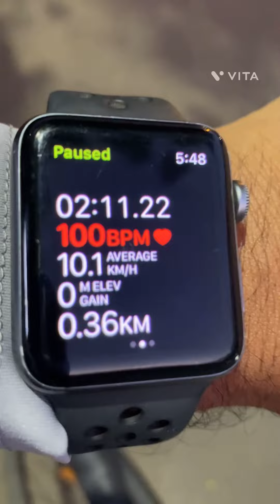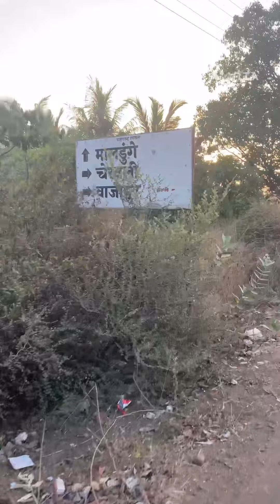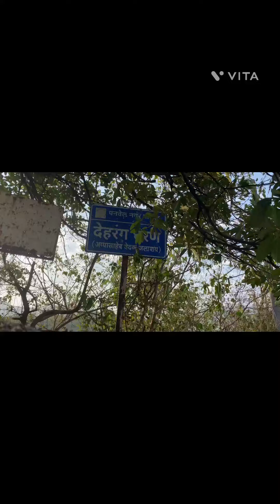Cycle ride from last 25 years